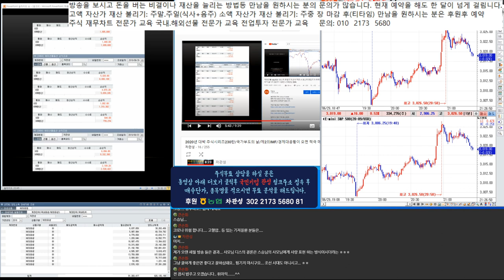해외선물 나스닥 에스엔피 500 크루드오일 오늘 고점은 어디인가?